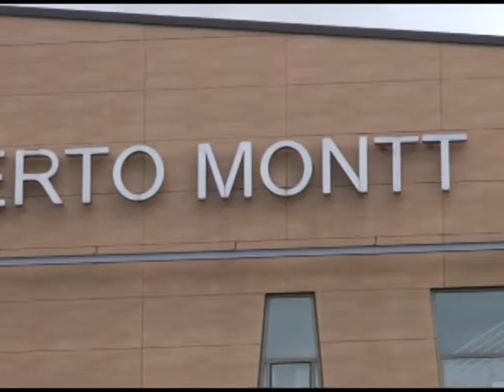Se graduaron estudiantes de la escuela hospitalaria de Puerto Montt